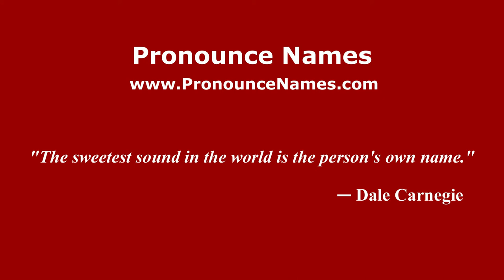How to pronounce Feliciano Perducca (Spanish/Argentina) - PronounceNames.com